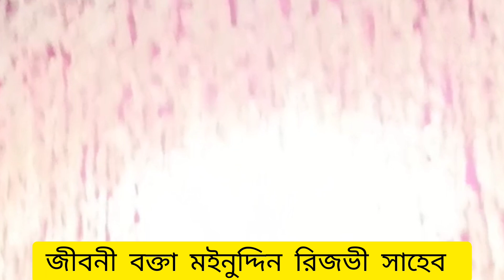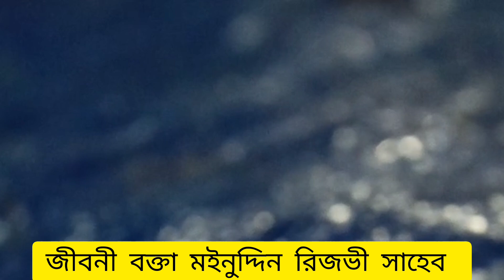মন মাতানো ওয়াজ ও গজল । জীবনী বক্তা মইনুদ্দিন রেজবী সাহেব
মন মাতানো ওয়াজ ও গজল । জীবনী বক্তা মইনুদ্দিন রেজবী সাহেব islamic wash banglawaz taheri_waz was delwar saidi waz,
who was delwar hossain saidi,
was bangla waz bangla,
was bangla video was,
was then bangla was,
was bengali was,
how to use washing machine bangla,
how to dry wash clothes at home bangla,
how to use v wash in bangla,
how to make face wash at home bangla,
should bangla,
what waz,
was bangla waz,
was bangla waz bangladeshi,
was bangla waz hafizur rahman siddiki,
was bangla waz video,
was bangla waz mahfil,
was bala bala was bangla,
what was bangla waz,
what was wrong bangla natok,
when marnie was there explained in bangla,
when meera was born bangla,
when prophet muhammad was born bangla,
when i was running far away in bangla,
was bangladeshi rose,
who was bangla waz,
who was bangla video,
who was serial bangla,
who was bangla word,
who was notun bangla,
who was sher e bangla,
who was gojol bangla,
who was waz,
who was mafi,
who was maulana,
who was din,
why bengal was divided,
why bengal was partitioned,
why saddam hussein was executed bangla,
was bangla boss,
would bangla,
how was your day bangla mane ki,
how to make hand wash at home banglaare kissa,
can erdoğmuş,
can babur,
do avarude previous history,
why did bostami,
how karbala started,
how islam was started,
who was bukhari,
why hadith,
was ma fatemar jiboni,
what is kissa,
what happened to yazid,
who was yazeed,
who was yazid,
who was zulekha,
who was habil,
who was nabi,
why dukun,
what caused mahabharata,
who was maududi,
will durant india,
will durant islam,
will durant muhammad,
will harris willpower,
would in past,
would bangla,
would anlatımı,
would topicare gojol then,
are gojol dao,
can you gojol,
does daler gojol,
how would i had gojo,
had se gojol,
had se meherban gojol,
have you ever gojol,
how to download gojol,
is gojol tv,
who is ar rahman gojol,
should i gojol,
are sundar sundar gojol,
was gojol then,
are bangla gojol,
was gojol video,
are mere gojol,
was gojol mahfil,
was gojol surah,
was gojol natok,
was gojol quran tilawat,
was gojol darood sharif,
was gojol bhalo bhalo,
was gojol qirat,
was gojol watch,
what the colour gojol,
what the coronavirus gojol,
what is romantic gojol,
what is the bangla gojol,
what is sundar sundar gojol,
what the quran gojol,
where is my gojol,
which colour gojol,
who coaster gojol,
who was then gojol then,
who amar poran pakhi gojol,
who is ghazal,
would best gojol,
who is allah gojol,
is sagar gojol